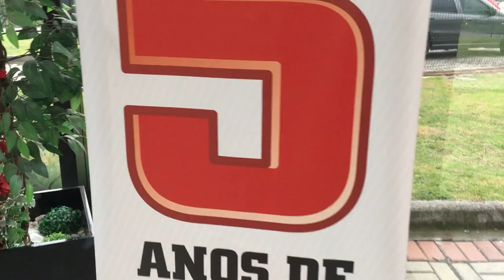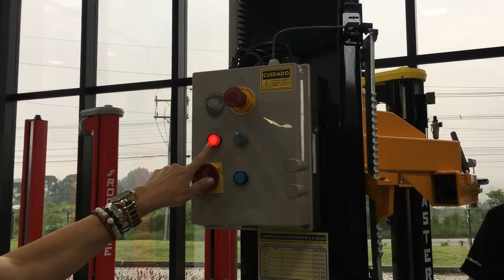A ferramenta que mais dá lucro na oficina mecânica, conheci a fábrica da Emaster!